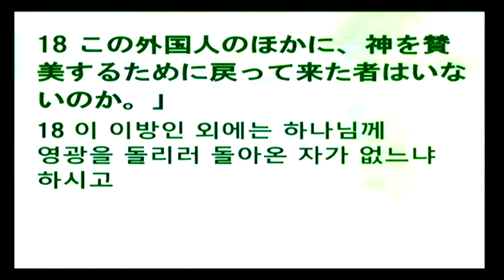2024-06-02 하나님께 영광돌리는 믿음과 감사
제목: 하나님께 영광돌리는 믿음과 감사
본문: 누가복음17:11-19

題目：神様に栄光を帰す信仰と感謝
本文：ルカによる福音書17:11-19